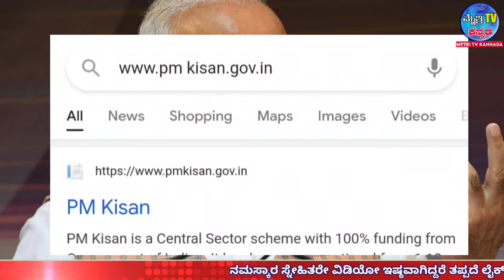ಬಂಪರ್ ಸುದ್ದಿ.! ನಾಳೆ ಎಲ್ಲಾರ ಅಕೌಂಟ್ ಗೆ ₹2000 ಹಣ ಫ್ರೀ.. ಫ್ರೀ.! ಬೇಗ ವಿಡಿಯೋ ನೋಡಿ |Mytri Tv Kannada